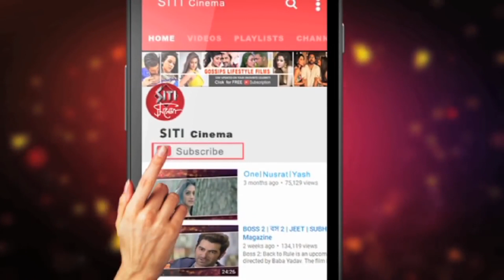আমাজন অভিযান ছ' টি ভাষায় মাতালো INDIA | Amazon Obhijaan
It is biggest bengali film ever , production.house SVF is announcing exactly like this. This slogan had also some reason. In this story we will discuss about them.